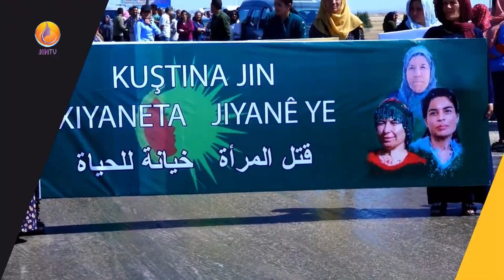JINTV |7. GÜN-Filiz Koçali - 3. Dünya Savaşı en çok kadınları etkiliyor